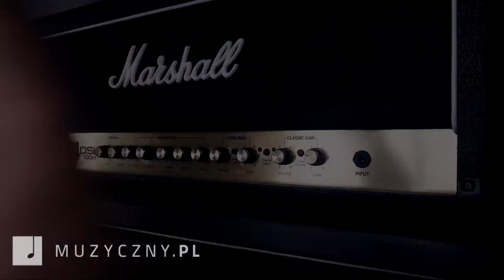Przedstawienie marki Logan by Miguel Esteva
Miguel Esteva trafił pod polskie strzechy już jakiś czas temu i te przystępnie cenowo gitary klasyczne cieszą się sporym powodzeniem nie tylko wśród początkujących. Logan to podmarka tejże firmy, która zajmie się gitarami elektroakustycznymi. Logan Eq & Eq CE Są to bliźniacze instrumenty, jednak różnią się niewielkim szczegółem - cutawayem, który pozwala na wygodniejszą grę w wysokich pozycjach. Nie wszyscy są solowymi wymiataczami więc niektórym wystarcza standardowy kształt pudła. Na pokładzie znajdziecie preamp, umożliwiający podpięcie gitary do systemów akustycznych oraz tuner, który szczególnie na początku gitarowej drogi ułatwia życie.Spód i boki tych instrumentów wykonane są z mahoniu, przód ze świerku, a gryf z mahoniu. Całość wykończona jest matowym lakierem, w tzw przypalanym kolorze.